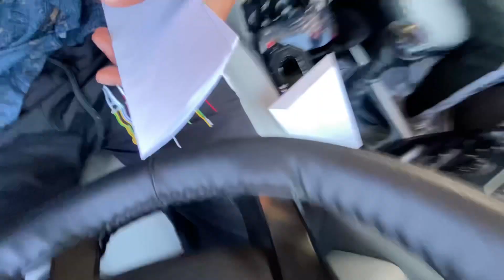Vlog-14 ||Travelling to other state ||Nakodar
Vlogs
Hindi vlogs
Dogri vlogs
Jammu vlogs
Travelling vlogs
Car vlogs
Bike vlogs
Vlogging
Nakodar
Scorpio